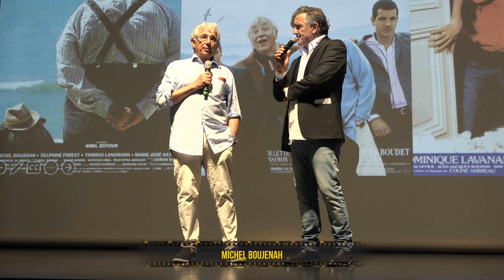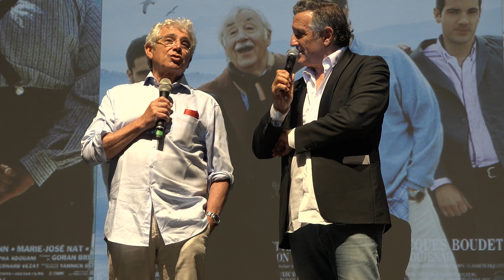Les Hérault du Cinéma et de la Télé - Michel Boujenah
Les Hérault du Cinéma et de la Télé, retour en images sur la soirée du mercredi 21 juin en compagnie de Michel Boujenah.